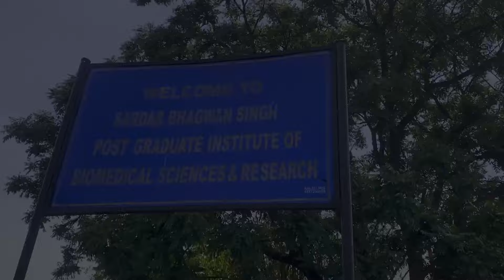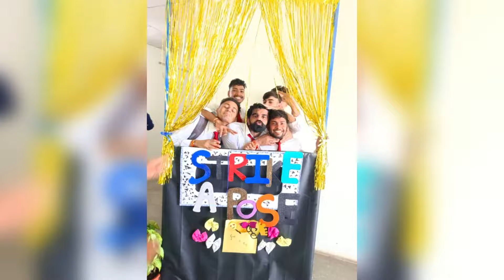Farewell Video || SBS university (2020-2024) || College Memories || Pharmacy College